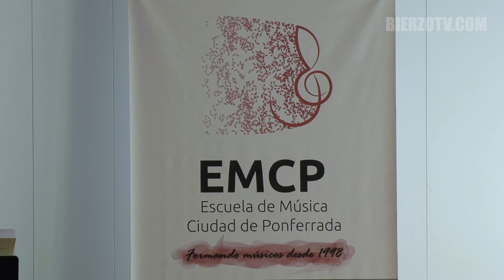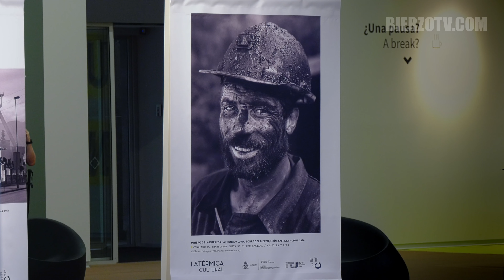La EMCP narra con música la experiencia vital de Julio y Manuel en las minas del Bierzo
Julio y Manuel son dos mineros que trabajaron en la Minero Siderúrgica de Ponferrada (MSP) y en los cotos Wagner y Vivaldi de Congosto y San Miguel de la Dueñas. Su experiencia como mineros la ha recogido la Escuela de Música Ciudad de Ponferrada para narrarla con música y texto en el montaje ‘Una historia de la minería’.